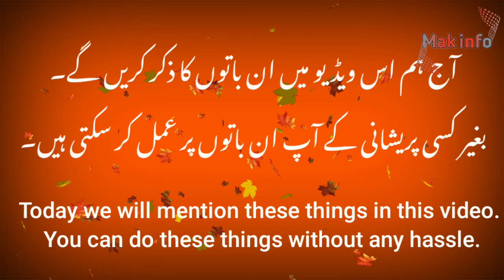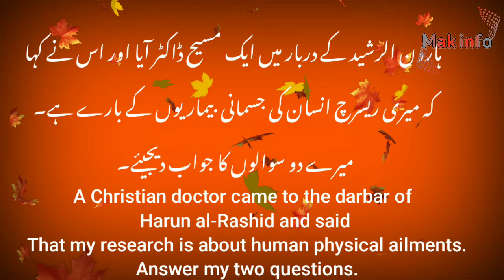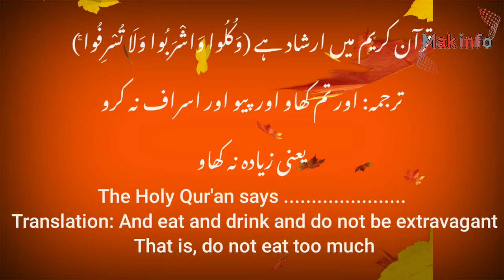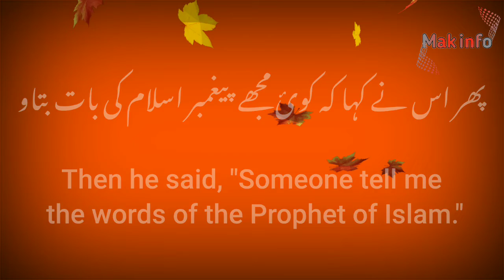How we maintain our health and our children health,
ham kese apni aur apne bachoon li health ko behter se behtar treeqe se maintain rakh sakte hen,
health tips janeye es video mein
hamre facebook page mak info ko zarur like krein